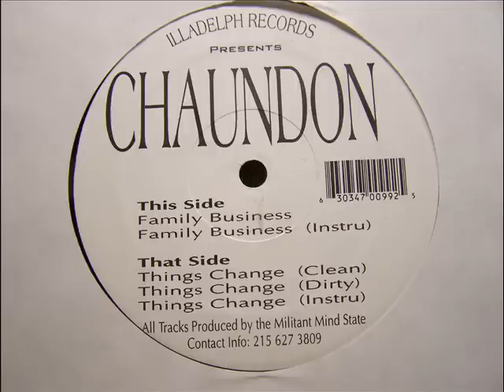Chaundon - Things Change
producido por militant mind state